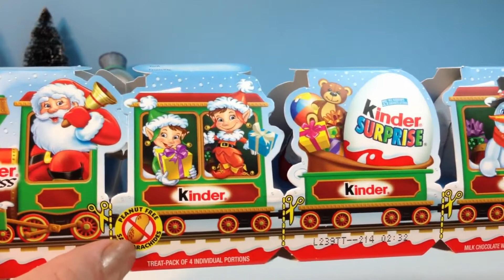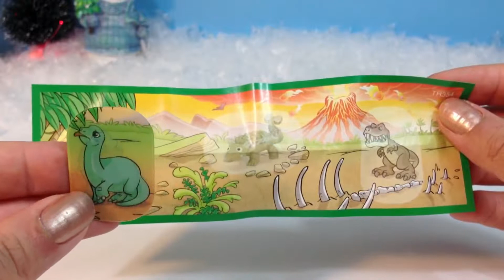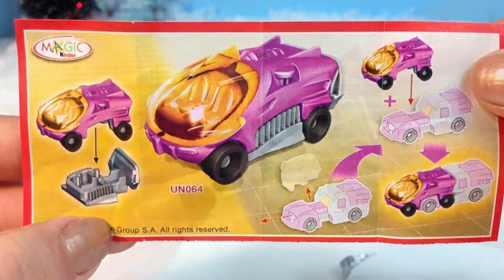Surprise Eggs Play-Doh Kinder EXPRESS train Percy Train delivers 4 eggs Unboxing CHRISTMAS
Egg toys, a Kinder product is made of Italian confectionery company Ferrero SpA, a chocolate egg with a small toy inside will "surprise".
Angry Birds is a puzzle game developed by developers based in Finland as Rovio Mobile. First released on Apple's iOS platform in December 2009
Angry Birds get a lot of praise for the combination of new gameplay, rich, comic style and low price.
Angry Birds opened with paragraph tells of the evil green pigs have stolen the eggs of colorful birds, and the birds so decided to take the egg attack
Highlights in the game is bright background and vivid. Besides the cry of the bird with laughter provoked by the evil pigs make the game become extremely interesting and attractive...